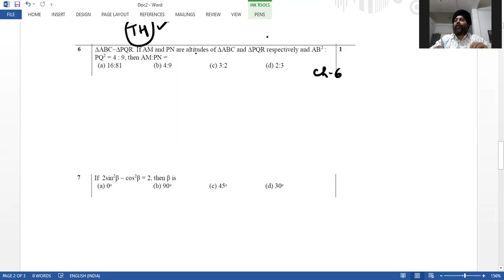Solution of Mathematics Standard Sample Paper Solution class 10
Mathematics Standard Sample Paper Solution class 10  (Q.6 to Q.12)